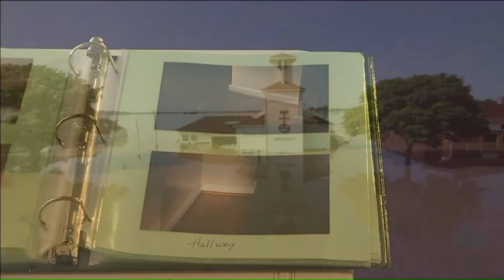Church service returns after flooding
Nearly one month since devastating flood waters took over the town of Levasy, the church congregation of Ebenezer United Church of Christ came back together Sunday.